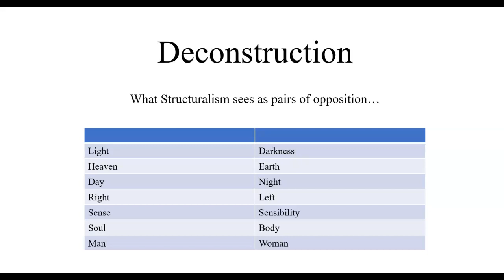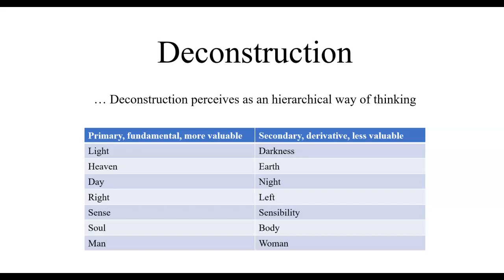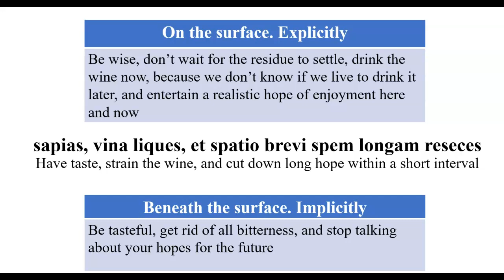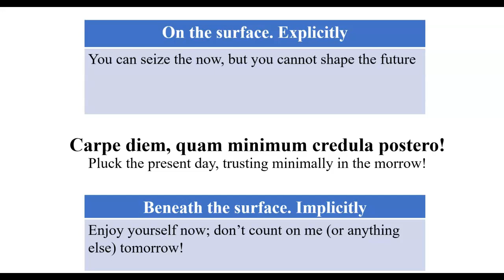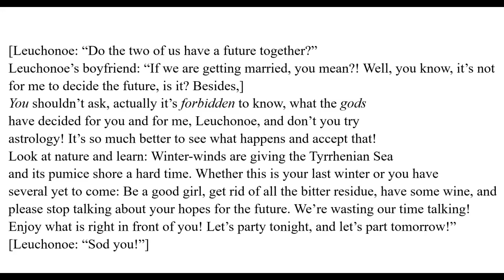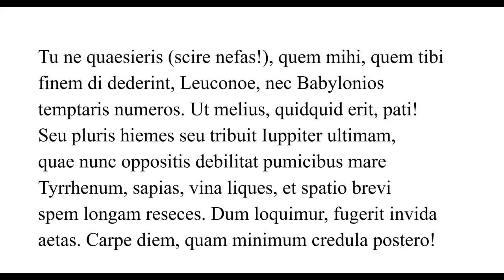Carpe diem 5:5. Horace, Odes 1.11 read and interpreted by Allan Rosengren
In this video, Deconstruction takes us to a new understanding of Horace’s Odes 1.11.

Double entendre as well as double standards are brought to the fore.

A keyword is sapias, “have taste”. In a scene in Plautus’ Pseudolus, a scene which abounds in wordplays, Pseudolus asks Charinus if the servant newly arrived from the city of Carystus is sharp, witty, intelligent:

“sed istic servos ex Carysto qui hic adest, ecquid sapit?”
“but this slave from Carystus who is here, can he smell it out?”
Charinus takes the words, however, in meaning “does he smell?” and answers:
“Hircum ab alis”.
“Oh, yes. He smells of goat under the armpits.”
Plautus Ps. 2.4

So what does “sapias” in Horace’s Ode 1.11 mean?